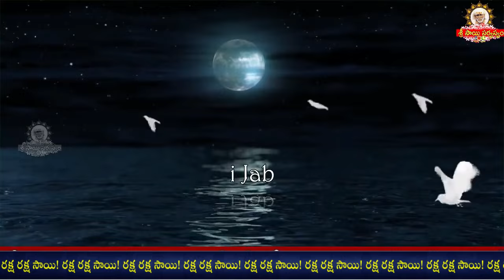🌹🌹🌼🌼Sai Jabilli - 2197 I